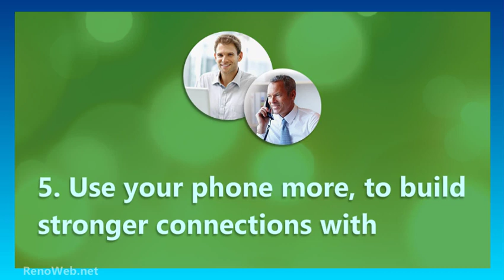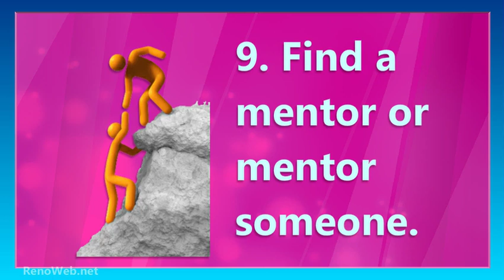10 Ways to Grow Your Business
If you are small business owner or entrepreneur here are 10 ways to grow your business. This is also a sample of one of the many kinds of web videos we can help you produce to expand your influence and project your message.